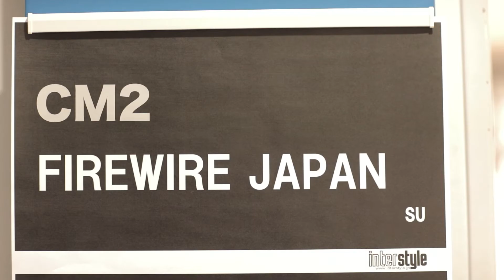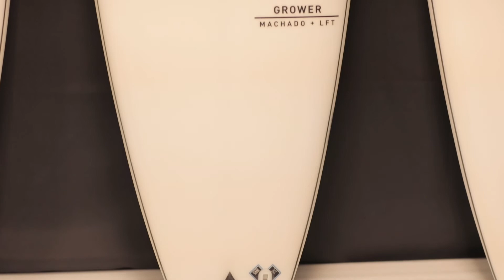INTERSTYLE 2018：SURF：FIREWIRE JAPAN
FIREWIRE JAPANさんのブース紹介です